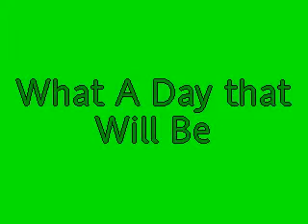What A Day That Will Be - Organist Bujor Florin Lucian playing on the Mannborg Reed Organ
What a Day That Will Be, played in A Flat on Reed Organ